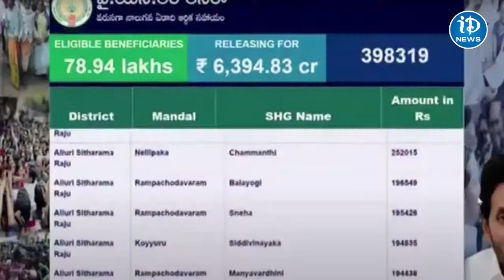బటన్ నొక్కి నిధులు విడుదల చేసిన సీఎం జగన్ | AP CM YS Jagan Public Meeting At Uravakonda